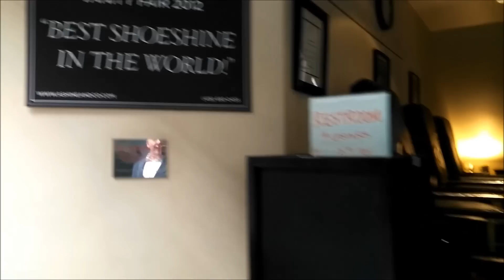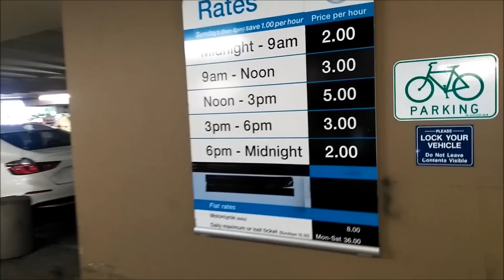Сакраменто /Наш первый миграционный суд /В Америку через Мексику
Вот и прошёл  наш мастер суд. Как это было, поездка по мосту Golden Gate  и работа береговой охраны США. Вот что ждёт вас в этом видео.